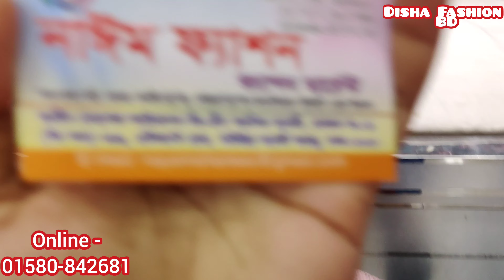চ‍্যালেন্জ প্রাইজে ডিজিটাল প্রিন্টেট Pakistani Design Malhar 3piece/Summer Hit Design 3piece/popular